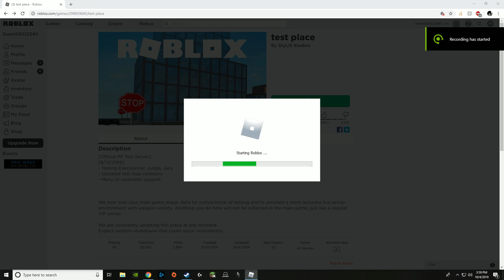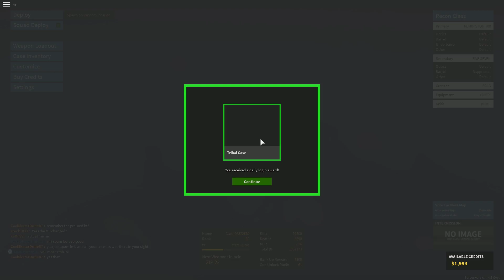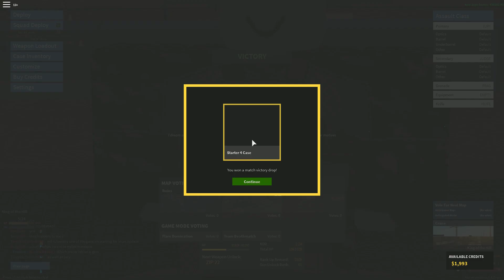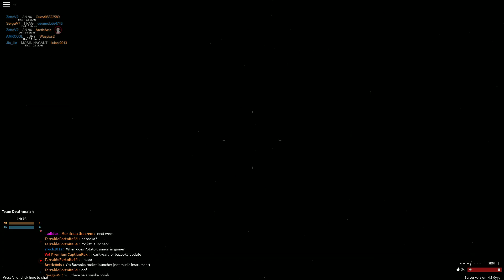1-tap revolvers...?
Judge, Jury, Executioner--HOLY SHIT these are good.